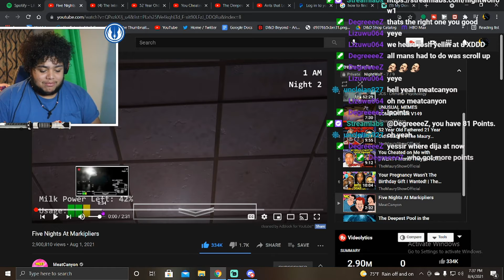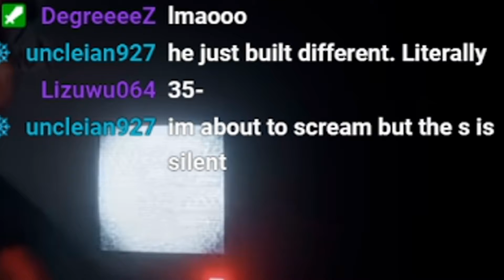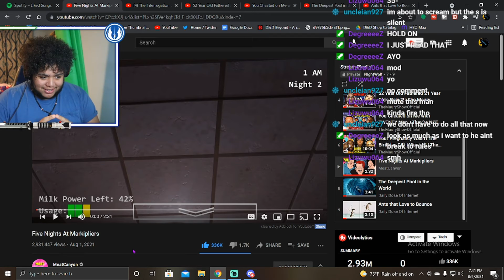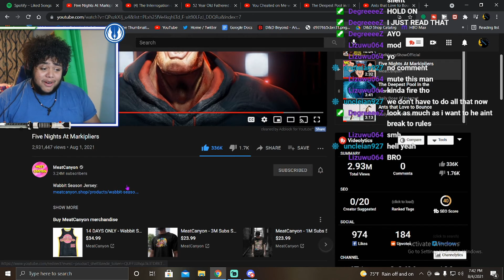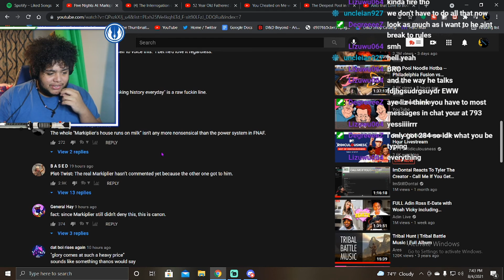NightWolf reacts to Five Nights at Markiplier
Hey wassupp my betas its your boy NightWolf and welcome back to another video! This is a video pulled from my twitch stream and we reacted to Meat Canyon's "Five Nights At Markiplier" and it was pretty horrifying and funny. Go check out my check down below and maybe you can catch some of this video's live. Thank you for all the love and support my beta and I will see you very soon.